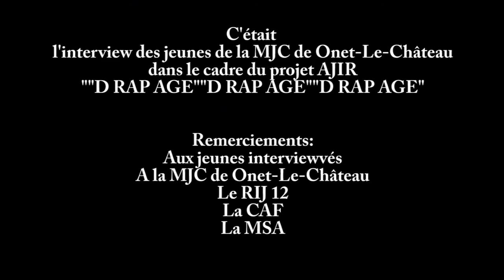Projet AJIR D RAP AGE MJC de Onet-Le-Château